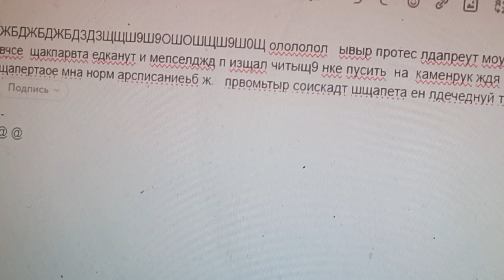отдирвео вче ладн кппкль не дащ выщлровктт кажд н швг в спорте, уаедл щатыквтт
зомбирование га не доступ  пролирвитсЯ к своим тренажерами  время высяитввть мне оспаривать соз обучение потемт кремом